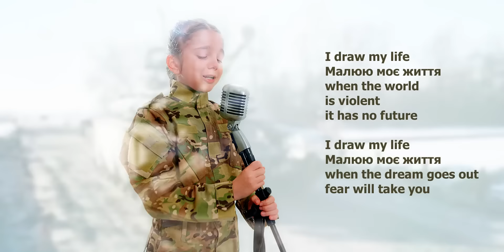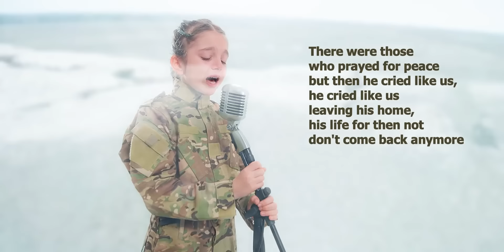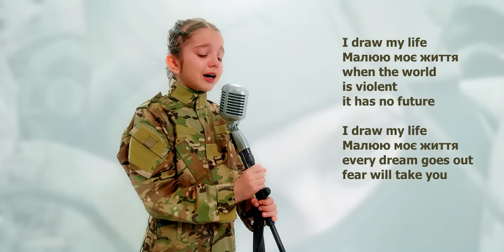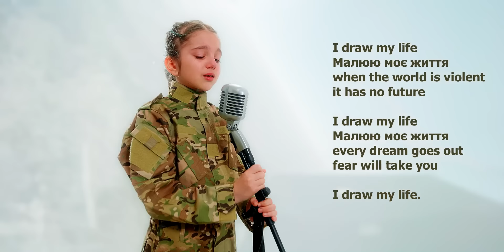I Draw My Life by Ameli with English lyrics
I Draw My Life - Малюю моє життя
Ameli was born on 8 September 2012 in a small town in Ukraine. She is 9 years old now. She posted this song 9 days ago. Now we listen to this song as Russia invades Ukraine. It is heartbreaking.